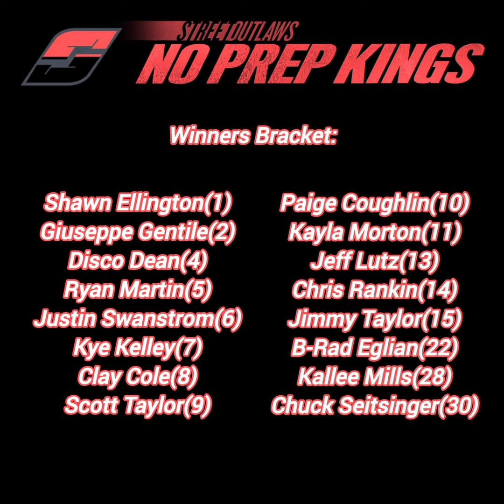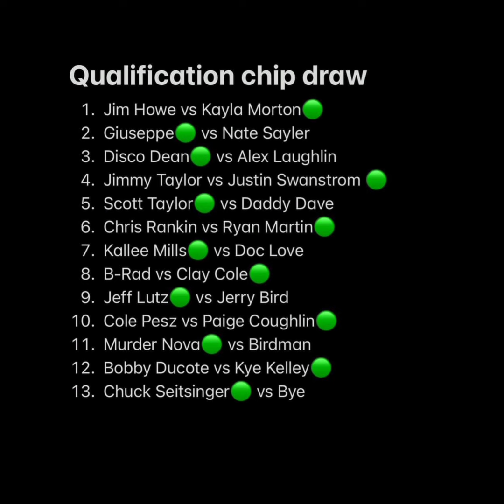Street Outlaws - Winners Bracket Update at No Prep Kings Las Vegas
Check out Today's Winners Bracket at No Prep Kings Las Vegas & Racers that are locked in No Prep Elite